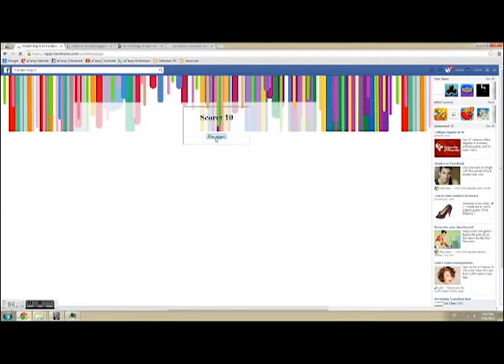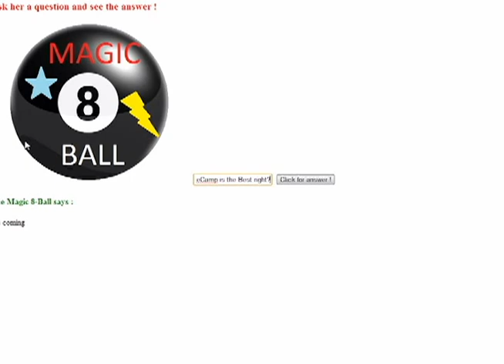eCamp 2013 - Session 1 - Facebook Apps - פיתוח אפליקציות לפייסבוק במחנה הקיץ איקמפ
פרוייקטים של חניכי מחנה הקיץ הטכנולוגי איקמפ, בסדנת פיתוח אפליקציות לפייסבוק
Projects of 1st session campers at the Israeli summer camp who developed facebook applications